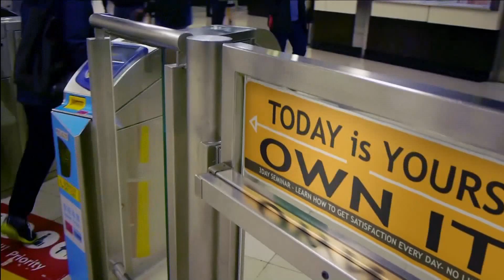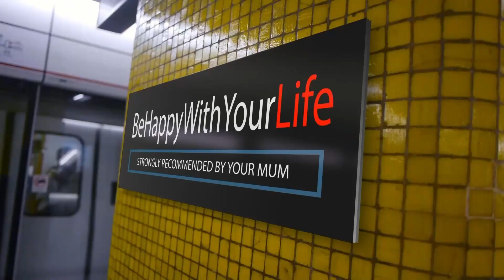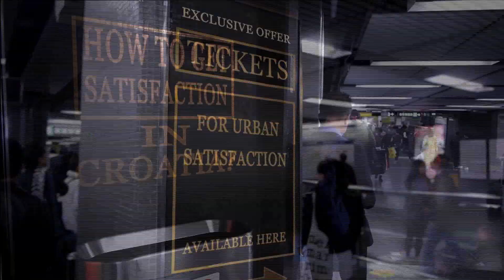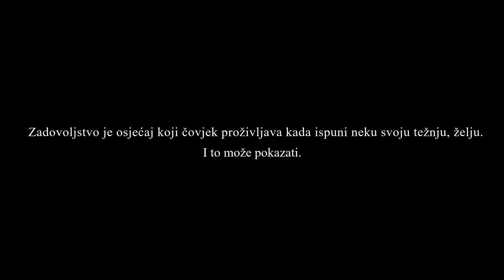Misterij zadovoljstva | Emilio Menđušić | TEDxZagreb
Zadovoljstvo je tražena roba u gradu. Ponuda različitih metoda kako da se dođe do zadovoljstva
raste iz dana u dan. Može nam se činiti neobično da ljudi zaista vjeruju da će nakon jednodnevnog
motivacijskog savjetovanja doseći osjećaj zadovoljstva, no to se ipak događa. Industrija doživljaja
je naime lukava životinja. Ona nas ne pita što je za nas zadovoljstvo, ona to zna. Lukavstvo se krije
u činjenici da nam Industrija ponudi nešto, a da to ne izgleda kao poslovna ponuda već kao naš
vlastiti slobodni odabir. Istovremeno industrija nas je uvjerila de je zadovoljstvo tim i veće ako ga
možemo pokazati drugima, po mogućnosti svima. Like postaje mjerna jedinica našeg zadovoljstva.
Jesmo li na pragu sulude situacije u kojoj smo svi zadovoljni online, a istovremeno duboko nesretni
offline? Voditelj sokolarskog centra kod Šibenika smatra da je pero jedan od najbogatijih izvora znanja. Od prve strelice do zrakoplova, od početaka pismenosti do računalnog pisma. Emilio je egzotični svijet ptica grabljivica otkrio čitajući, a sada se već 25 godina njima bavi. Posjetitelji u sklopu centra mogu upiti razne edukativne sadržaje, susresti se s pticama u prirodnom okruženju te proći kroz drugu najveću digitalnu zbirku pera na svijetu. This talk was given at a TEDx event using the TED conference format but independently organized by a local community.